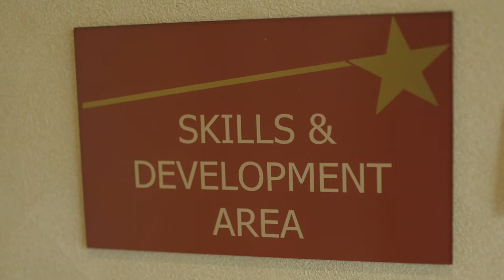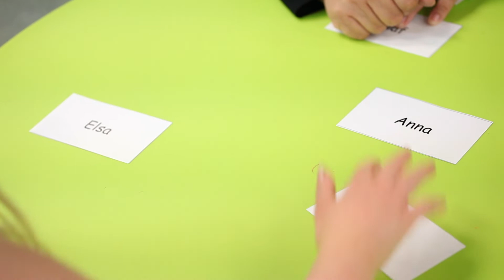DSRF: Empowering Children with Down Syndrome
The Down Syndrome Research Foundation is empowering children and youth with Down syndrome to reach their full potential and live fulfilling lives.